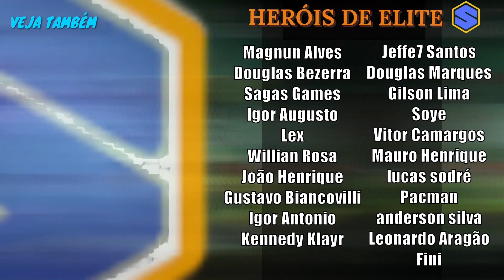IDLE HEROES - MUITA GENTE VAI CAIR NESSE BAIT DO EVENTO NOVO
star expedition

Quer que sua conta seja analisada por mim? Está em duvida de qual herói construir? Precisa de ajuda para passar de alguma fase em algum modo de jogo?  Entre no grupo do whatsapp aqui em baixo e converse com a comunidade. Me chame no privado se quiser participar da serie BOM SAMARITANO.

AGRADECIMENTOS AOS MEMBROS DO CANAL:

Membros Herois Transcendentes
-Ricardo Duarte
-Marcelo Ribeiro
-Diego Pereira
-Rhenan da Silva
-Renan Marques
-Val Martins
-Diego roza
-Paulo Henrique
-Julio Cesar
-Harlon Geraldo

Membros Herois de Elite
-Magnun Alves
-Douglas Bezerra
-Sagas Games
-Igor Augusto
-Lex
-Willian Rosa
-João Henrique
-Gustavo Biancovilli
-Igor Antonio
-Kennedy Klayr
-Jeffe7 Santos
-Douglas Marques
-Gilson Lima
-Soye
-Vitor Camargos
-Mauro Henrique
-Matheus Carvalho
-lucas sodré
-Pacman
-anderson silva
-Bahia
-Leonardo Aragão
-Fini